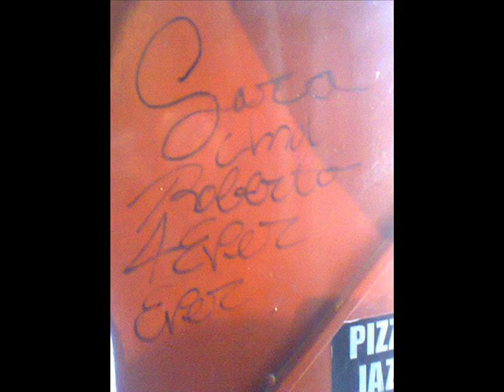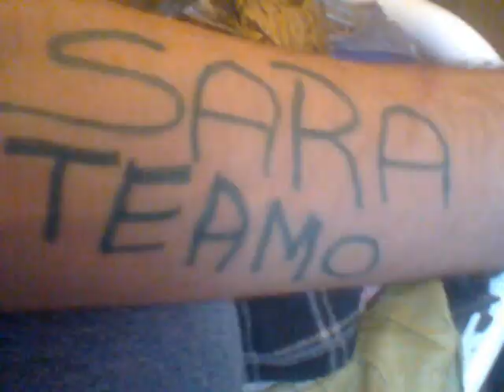SOLO PIENSO EN TI - SARA MARIA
MI EX PROMETIDA. UN GRAN AMOR PERDIDO